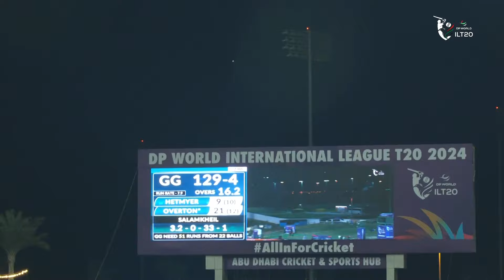ILT20 S2 | हिंदी - Sensational 6's | Nicholas Pooran और James Vince | MIE vs GG - T20 | 21st Jan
Cricket Match No. 04 Sensational Sixes: MI Emirates V/S Gulf Giants

MI Emirates:
From the Wankhede Stadium and the hustle of Mumbai city, to our second home at the Zayed Cricket Stadium in Abu Dhabi, the Mumbai Indians OneFamily is getting bigger and is expanding its cricketing footprint into the UAE. Owned by Reliance Industries Ltd., MI Emirates is the first major overseas expansion of IPL’s most-successful team, both on and off the field, in the global franchise-based cricket leagues. The passion remains the same. The spirit remains the same. The essence remains the same. We are MI Emirates.

MI Emirates Cricket Team International League T20 (ILT20 S2) 2024 Squad, Cricket Players list.

Cricket Team: Nicolas Pooran (C)Andre Fletcher (WK), Kusal Perera (WK), Dwayne Bravo,Corey Anderson, Jordan Thompson, Nosthush Kenjige, Muhammad Waseem, Ambati Rayudu, Daniel Mousley, Will Smeed, Akeal Hosein, Fazalhaq Farooqui, Mckenny Clarke, Odean Smith, Trent Boult, VijayaKanth Viyaskanth, Waqar Salamkheil, Zahoor Khan, Robin Singh (HC)

Gulf Giants:
Gulf Giants is one of the six franchises of the DP World International League T20 based in the United Arab Emirates. It is owned by Adani Sportsline, the sports arm of the Indian conglomerate, Adani Group. The Giants will be led by Captain James Vince and coached by England's 2010 ICC World T20-winning head coach, Andy Flower.

Gulf Giants Cricket Team International League T20 (ILT20 S2) 2024 Squad, Cricket Players list.

Cricket Team: James Vince (C), Jordan Cox (WK), Jamie Smith (WK), Saurabh Netravalkar, Sanchit Sharma, Richard Gleeson, Chris Jordan, Usman Khan, Shimron Hetmyer, Chris Lynn, Rehan Ahmed, Mujeeb Ur Rahman, Muhmmad Zuhaib Zubair Ahmad, Karim Janat, Jamie Overton, Gerhard Erasmus, Dominic Drakes, Carlos Brathwaite, Ayaan Khan, Andy Flower (HC)